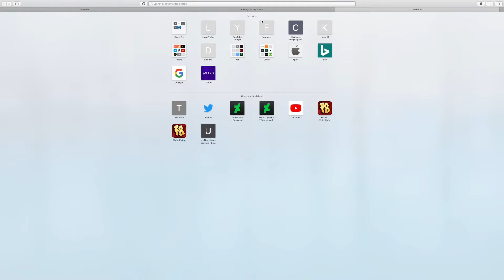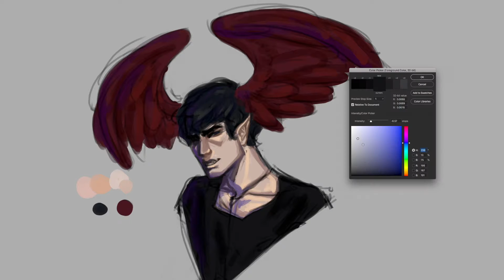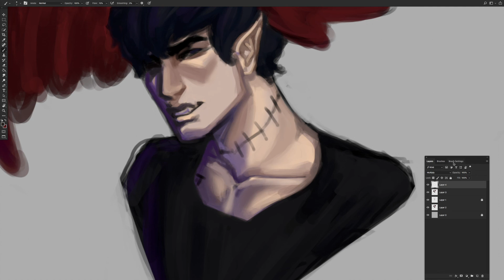Shitty OC Painting Time-Lapse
oh god this is actually really cringe. I just wanted to upload something lol. the original recording is around 50 minutes long